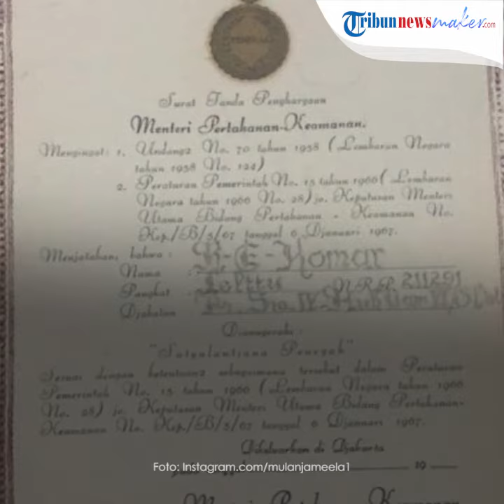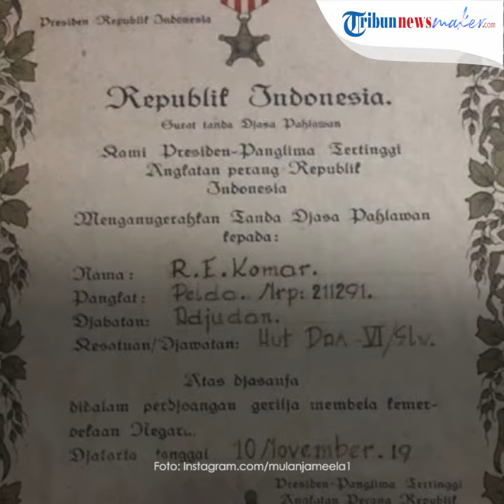Ayah Mulan Jameela Ternyata Seorang Prajurit TNI AD, Mendapat Penghargaan dari Negara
TRIBUN-VIDEO.COM - Tak banyak disorot, sosok ayah Mulan Jameela terungkap.

Selama ini kehidupan Mulan Jameela kerap mencuri perhatian.

Mulai dari perjalanan karir sebagai penyanyi hingga anggota DPR RI tak luput dari sorotan.

Imej negatif juga begitu melekat pada istri siri Ahmad Dhani ini.

Apapun yang dilakukan oleh Mulan Jameela selalu salah di mata haters-nya.

Tak jarang cibiran dan hujatan menghampiri ibu empat anak ini.

Kendati demikian, Mulan Jameela memilih untuk diam.

Tak banyak yang tahu, di balik imej negatifnya, Mulan Jameela ternyata lahir dari keluarga yang cukup terpandang.

Sosok sang ayah yang jarang diumbarnya perlahan terungkap.

Tak banyak yang tahu, Mulan Jameela ternyata anak seorang prajurit yang pernah mendapat penghargaan tanda jasa pahlawan.

Mertua dari Ahmad Dhani ini merupakan seorang veteran.

Fakta soal ayah Mulan Jameela terungkap bersamaan dengan peringatan Hari Pahlawan pada Minggu 10 November 2019.

Melalui akun Instagramnya, Mulan mengunggah dua buah foto yang menjadi bukti.

Diketahui jika ayah Mulan Jameela bernama R.E. Komar.

Ia merupakan anggota TNI AD.

Semasa hidupnya, ayah Mulan Jameela kerap ikut bertempur sebagai seorang prajurit.

Atas jasa-jasa membela NKRI itu, R.E. Komar dua kali mendapat penghargaan tanda jasa pahlawan.

Berikut unggahan yang diposting Mulan Jameela:

"Bismillahirrahmanirrahim..
Selamat Hari Pahlawan Nasional 10 November 2019.
Piagam penghargaan ini adalah 2 dari bbrp Piagam Penghargaan yang diterima Almarhum Bapakku dari Pemerintah Indonesia saat bapakku masih aktif bertugas sebagai TNI AD.
Bapakku sayang..

Engkaulah Pahlawan Sejatiku."

Ada dua piagam penghargaan milik R.E. Komar yang diunggah Mulan Jameela.

Kedua piagam itu ditulis dengan ejaan Bahasa Indonesia lama.

Dalam piagam pertama tertulis alasan mengapa ayah Mulan mendapat penghargaan itu.

"Menganugerahkan tanda djasa pahlawan kepada R.E.Komar atas djasanya didalam perdjoangan gerilya membela Negara," kalimat yang tertulis.

Sementara piagam yang kedua lebih sulit dibaca karena tulisannya sedikit pudar.

Namun fakta yang mungkin belum banyak orang tahu ini mencuri perhatian publik.

Berikut komentar beberapa netizen:

"Masya Allaah... Semoga beliau ditempatkan di dalam kemuliaan di sisi Allaah. Aamiin yaa rabbal alamin."

"Selamat hari pahlawan mbak mulan semoga darah juang beliau mengalir dalam diri mbak..semoga menjadi Wakil Rakyat yg amanah yg memperjuangkan hak hak rakyat..Aaminn,"

"in sha allah jiwa pahlawan mengalir di anak cucunya,"

"Cibiran itupun akhirnya terbungkam.ternya ayahnya seorang veteran . Aku yakin mba @mulanjameela1 Amanah.. Se amanah yang dijalankan ayahnya..."

"Ternyata teh mulan anak kolong juga,"

"Alfatiha untuk Bapak teteh @mulanjameela1 semoga segala kebaikan yg Bapak lakukan semasa hidupnya di Balas jannah oleh Allah SWT . Aamiin."

"Semoga alm Bapak mbak @mulanjameela1 husnul khotimah. Aamiin." (TribunNewsmaker.com/*)

Sebagian artikel ini telah tayang di TribunStyle.com dengan judul Mulan Jameela Ungkap Ayahnya Dianugerahi Tanda Jasa Pahlawan, Mertua Ahmad Dhani Bukan Sosok Biasa

Artikel ini telah tayang di Tribunnewsmaker.com dengan judul Terungkap Sosok Ayah Mulan Jameela, Ternyata Seorang Prajurit, Dapat Penghargaan Tanda Jasa Pahlawan,